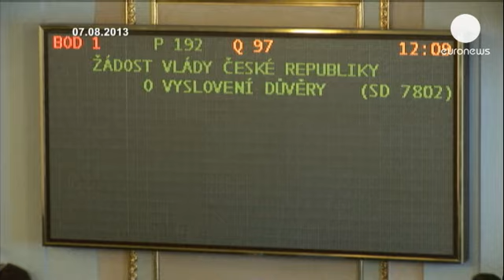Τσεχία: παραιτήθηκε η κυβέρνηση τεχνοκρατών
Ο Τσέχος πρωθυπουργός Γίρι Ρούσνοκ κατέθεσε την...

Ο Τσέχος πρωθυπουργός Γίρι Ρούσνοκ κατέθεσε την παραίτηση της κυβέρνησής του στον Πρόεδρο της χώρας, Μίλος Ζέμαν.
Η κυβέρνηση τεχνοκρατών του αριστερού οικονομολόγου απέτυχε να λάβει ψήφο εμπιστοσύνης από το κοινοβούλιο, ένα μήνα μετά την ανάληψη των καθηκόντων της.